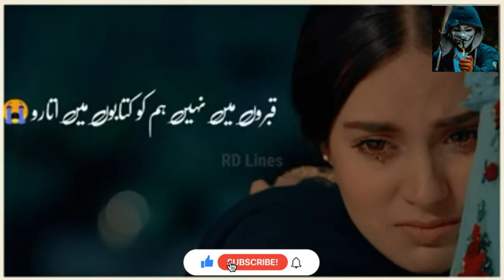| Deep Lines Status | Khuda Aur Mohabbat Status | Sad Status | Emotional Status | "Urdu Poetry"